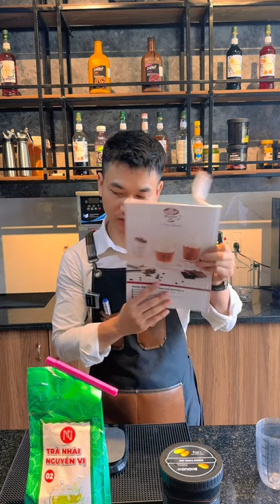Cách làm Trà xoài chanh siêu ngon tặng cả nhà nhé 🥰🥰